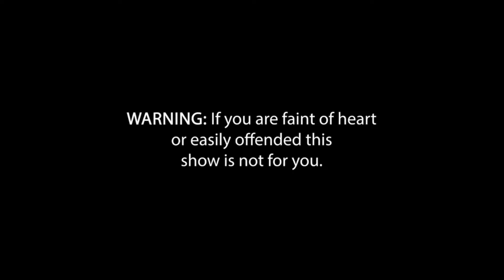Matt Siebenthal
Matt and I go back to my early days. It was him and Nate Gilmore that co produced my GRCH female Kimber. Matt is a wealth of knowledge and experience.